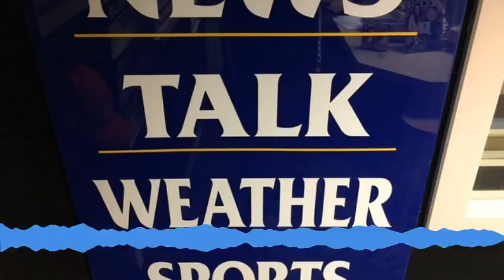Fox's John Decker Trump's Weekend in Review